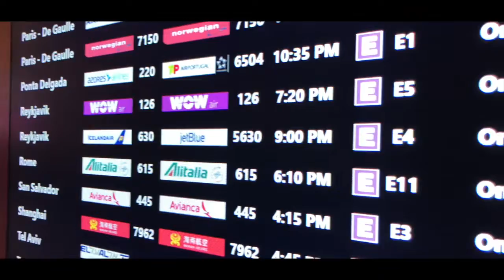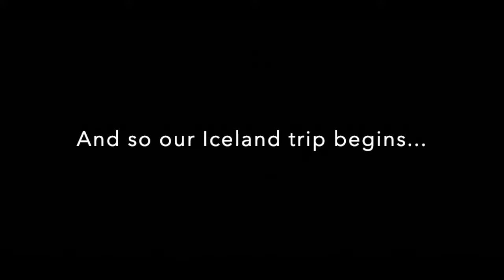Iceland 2019 Episode 1: GETTING THERE (PART 1)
ICELAND DAY 1 (Part 1) (Mar 10/11): After an overnight trip getting to Iceland, we made it from Boston to Reykjavik.  Today we will take you with us on our flight to Iceland, as well as exploring the Golden Circle Route which includes snorkeling at Silfra!  After that, we checked out an Icelandic ice cream farm and Geysers.  Our day ended at the Bitra Guesthouse in Selfoss on the south coast of Iceland.